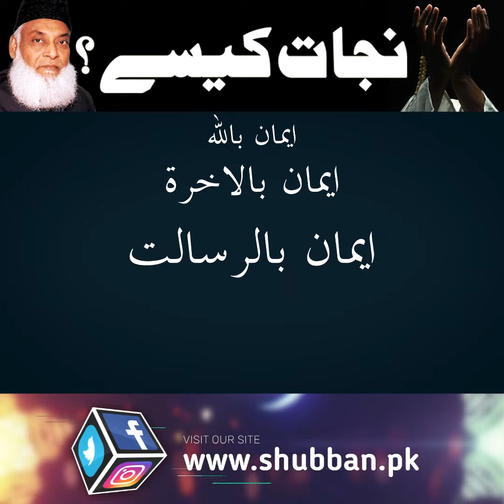Nijad kasy | Dr israr Ahmed Emotional Bayan ​